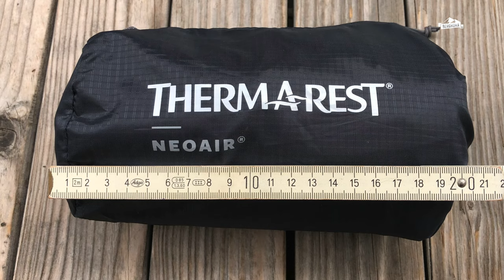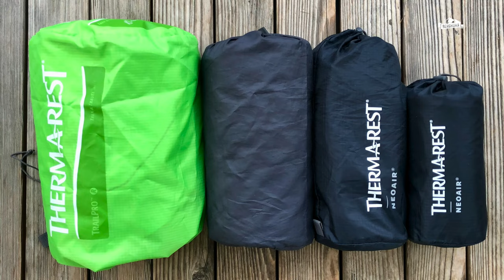Test - Therm A Rest NEOAIR XLITE NXT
Das schönste Outdoor-Erlebnis lässt sich für uns erst dann richtig genießen, wenn man nachts erholsam geschlafen hat. Je länger eine Tour dauert, umso wichtiger ist uns eine gute Schlafunterlage. Seit vielen Jahren verwenden wir auf unseren Radreisen und Wanderungen Isomatten von Therm-A-Rest. Der Firmenname steht inzwischen synonym für sehr hochwertige und langlebige Isomatten. Seit kurzem hat Therm-A-Rest seine neue NEOAIR XLITE NXT auf den Markt gebracht, eine verbesserte Version der seit Jahren bewährten NEOAIR XLITE. Ist sie wirklich so gut wie vom Hersteller behauptet wird?

Transparenzhinweis:
Die Therm-A-Rest NEOAIR XLITE NXT wurde uns für diesen Test zur Verfügung gestellt, trotzdem sind alle Eindrücke unsere unabhängige und persönliche Meinung.
Anzeige, da Markennennungen.

(für die Inhalte fremder Webseiten übernehmen wir keine Haftung!)